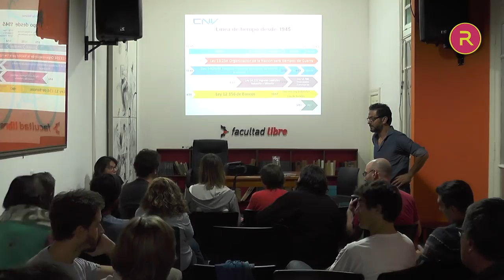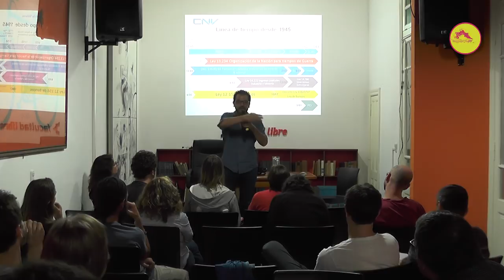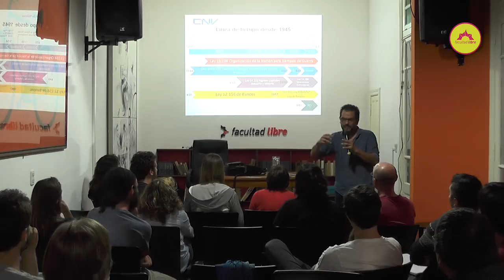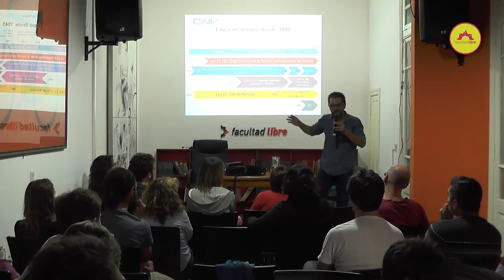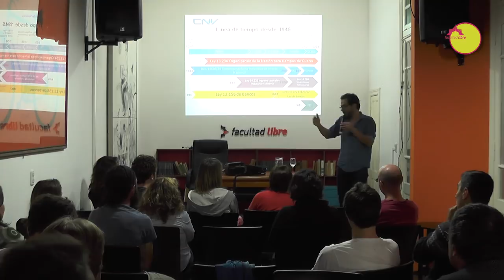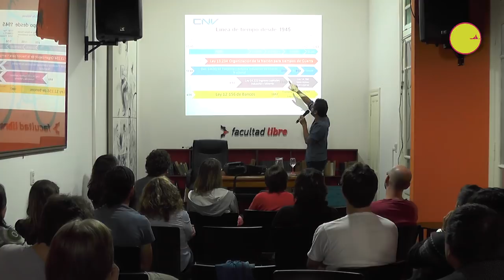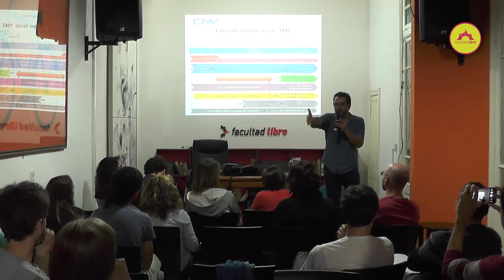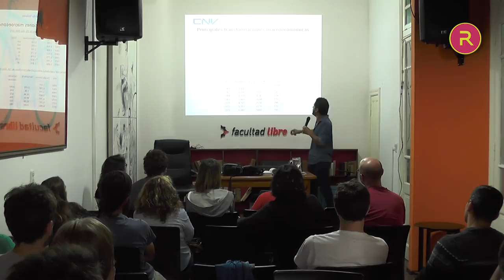En Deuda | Por Bruno Napoli | Clase 2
Historia argentina reciente y gobierno de las finanzas

¿Qué tienen en común las empresas Bunge y Born, Macri, Bagó, Bagley, Ledesma, BGH, Arcor, Techint, Loma Negra? (y siguen las firmas). Pues que entre los años 1973 y 1983 tomaron deudas millonarias en divisas locales y extranjeras, crecieron exponencialmente en esos años gracias a su capitalización (por ejemplo, Techint de 30 a 46, Arcor de 5 a 20, Bagley de 6 a 14, por citar solo algunas) y sus deudas fueron asumidas por todos nosotros a través de sucesivas “estatizaciones” de esas obligaciones. El crecimiento exponencial de nuestra deuda externa en los años ´80 (tanto en dictadura como en democracia) se debe precisamente a que los ciudadanos/contribuyentes pagamos cada centavo de deuda de estas empresas, a partir de decisiones tomadas por el Banco Central de la República Argentina entre 1980 y 1985.

Pero, ¿qué pasó con el dinero que tomaron prestado a estas empresas? (además del crecimiento endogámico de estos grupos). Pues una parte quedó en manos de ellas para el crecimiento mencionado, y el resto se transformó en dinero especulativo que sirvió solo para hacer operaciones financieras (como compra de divisas para depositar en cuentas en el exterior) o inversiones no productivas para ganar más dinero con el dinero tomado. Blanco sobre negro: el dinero entró por una ventanilla del banco, y se fugó por otra multiplicado por las altas tasas de interés que daban los bancos en ese momento (sobre todo, a partir de la sanción de la Nueva Ley de Entidades Financieras -1977- que desreguló el sistema financiero, dejando casi sin control al capital especulativo)

La siguiente pregunta que nos hacemos es, ¿cómo fue posible llegar a esta situación de falta de control estatal sobre el sistema financiero para que empresas y bancos se vuelquen a la especulación y no a la inversión para producción?

Pues bien, creemos que dos elementos convergentes de la historia cercana nos pueden dar pistas para una respuesta.